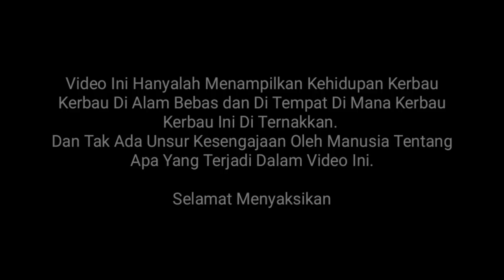Tedong Silaga 2020 _ Kerbau Kerbau Merah Biru di Tanah Merah Berdebu (Whir Latandrank)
Kembali lagi di edisi tedong silaga 2020 channel whir latandrank.

Video kali ini, adalah video kerbau kerbau yang lagi berada di tanah merah yang berdebu.

Video Ini hanya menampilkan kehidupan kerbau kerbau di alam bebas dan tempat dimana kerbau kerbau ini di ternakkan.
Tidak ada unsur kesengajaan oleh tangan manusia tentang apa yang terjadi dalam video ini.

This video only shows the life of buffalo buffalo in the wild and the place where this buffalo buffalo is raised.
There is no element of intent by human hands about what happened in this video.

Tonton Juga Channel Republik Doery